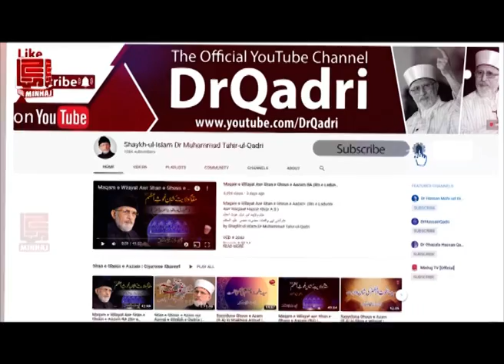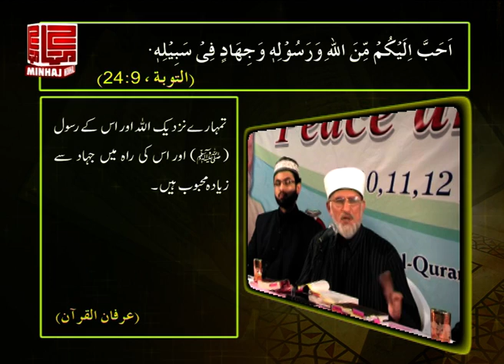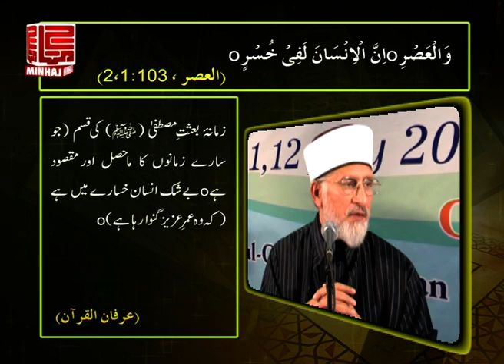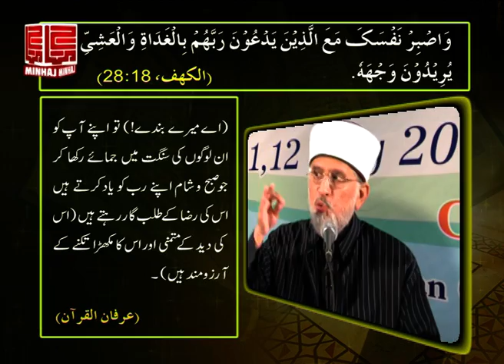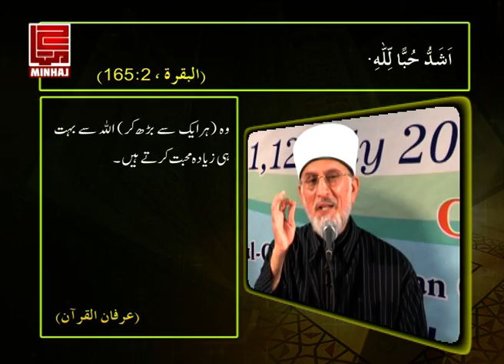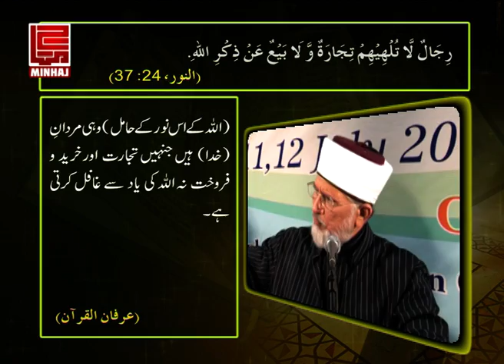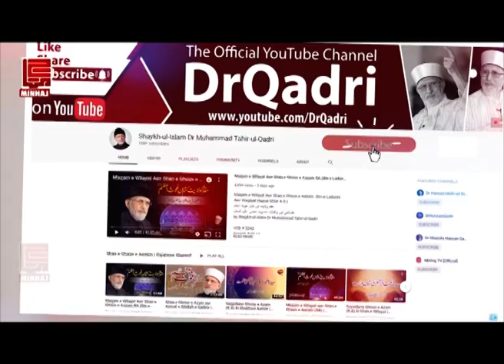Gunahon Sy Naiki Ki Taraf Hijrat | Shaykh-ul-Islam Dr Muhammad Tahir-ul-Qadri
گناہوں سے نیکی کی طرف ہجرت
Gunahon Sy Naiki Ki Taraf Hijrat

VCD # 1286
Speech # Fc-75
Date: July 10, 2009
Place: Norway
Category: Haqiqat-e-Tasawwuf